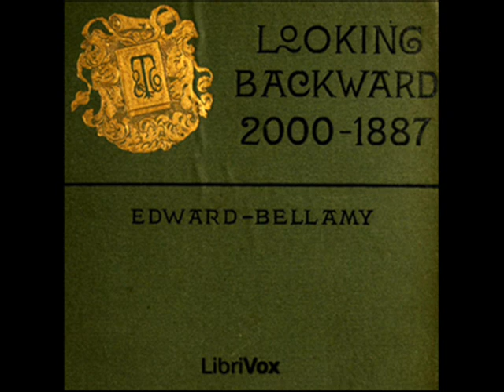Looking Backward: 2000-1887 by Edward Bellamy - Chapter 19, 20 & 21 (read by Anna Simon)